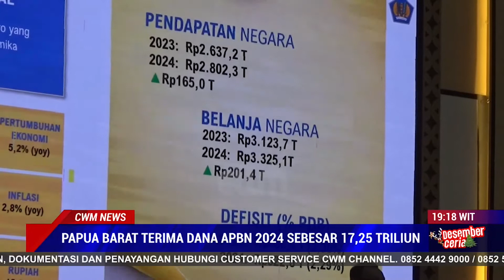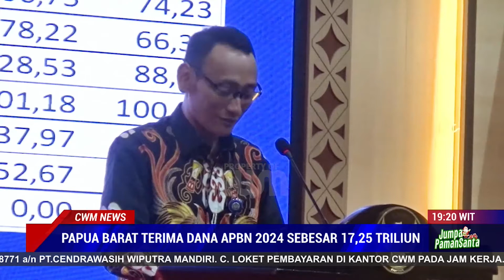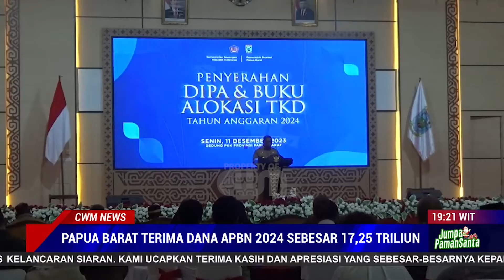PAPUA BARAT TERIMA DANA APBN 2024 SEBESAR 17,25 TRILIUN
PROVINSI PAPUA BARAT DI TAHUN 2024 MENDAPAT ALOKASI APBN SEBESAR 17, 25 TRILIUN  PENYERAHAN DIPA YANG DI GELAR DI AUDITORIUM PKK KOMPLEKS PERKANTORAN PEMPROV ARFAI MANOKWARI INI DILAKUKAN SECARA DIGITAL  TIDAK SEPERTI TAHUN-TAHUN SEBELUMNYA YANG DILAKUKAN SECARA FISIK BERUPA PENYERAHAN DOKUMEN